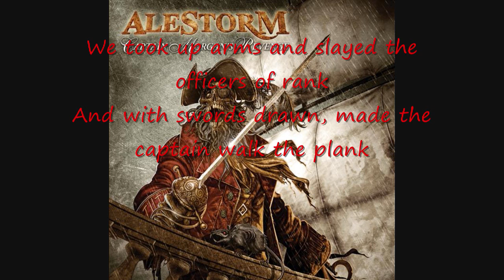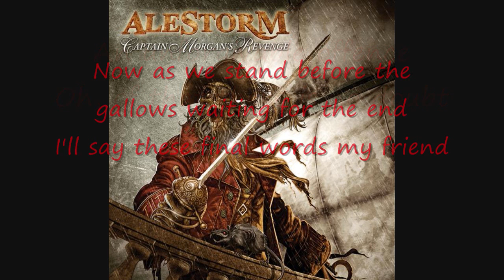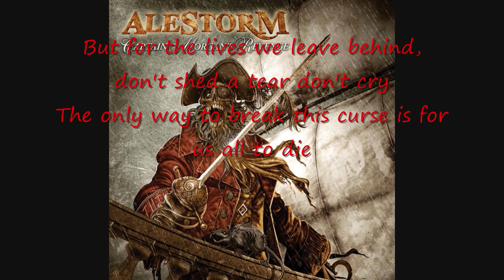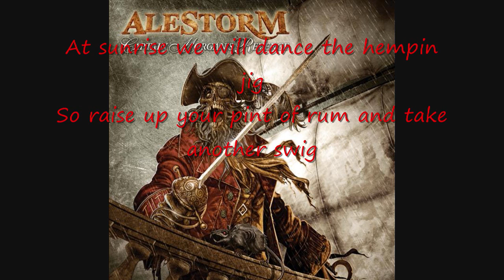Alestorm - Captain Morgan's Revenge(Lyrics)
Best from Alestrom xD .   Lyrics.